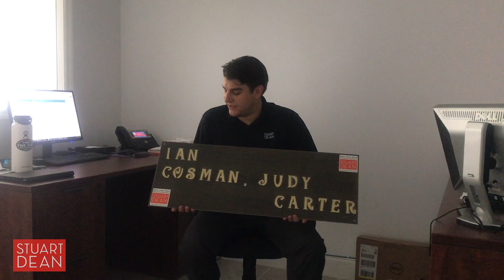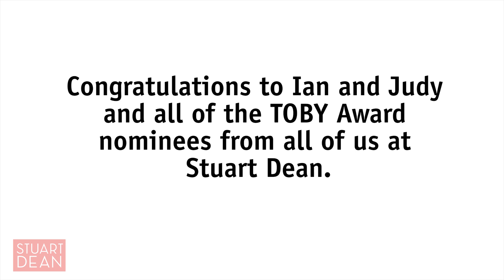Mitchell Figueroa from Stuart Dean draws TOBY Hotel Stay Winners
Did you enter TOBY? If so, you may have won. Mitchell Figueroa from Stuart Dean draws TOBY Hotel Stay Winners.